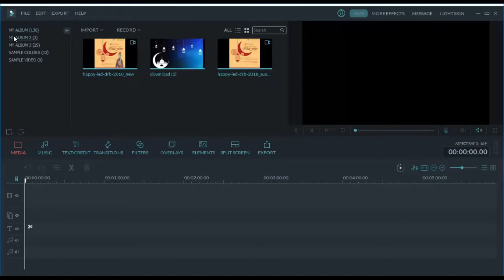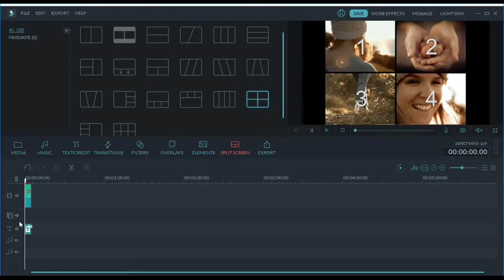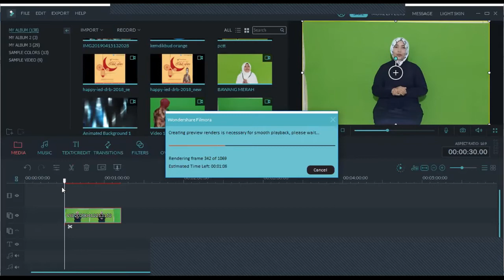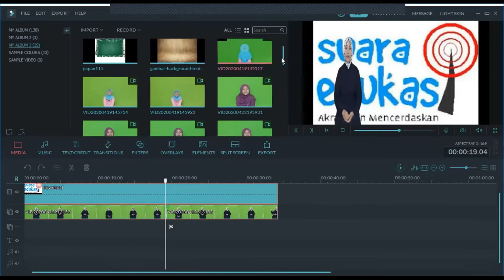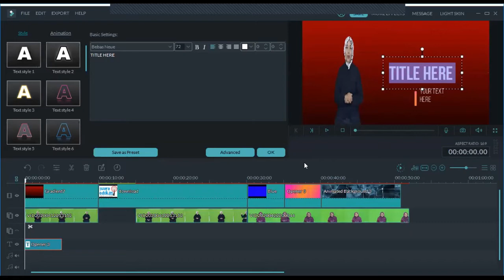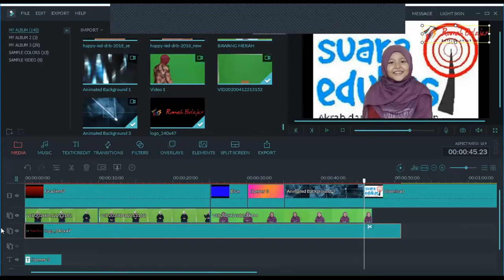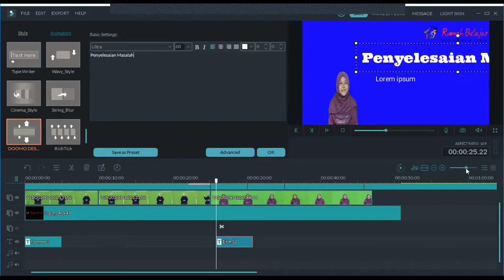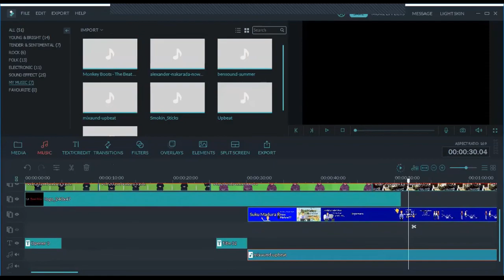Turorial Editing Video Pembelajaran dengan Filmora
cara membuat Green Screen  baik dengan gambar / backgroun video
menambah kan tulisan dan logo pada video